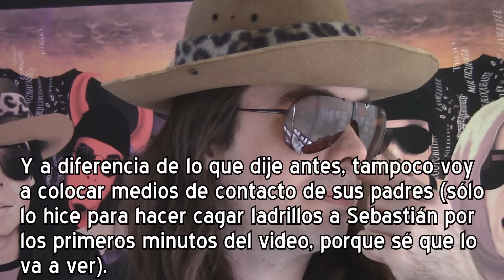No es tan fácil cuando te metes con alguien de tu propio tamaño...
Esta es mi respuesta al grupo de facebook Pika Fap. Harían bien en saber que hay una diferencia entre "trollear" y cyber acoso. Cuando la gente no entiende estas cosas por las buenas, la mejor solución es una probada de su propia medicina.

Fotos de Sebastián (alias Dedos Locos): Mira mi último Tweet. O revisa mi grupo en Facebook. Ahí sale la dirección donde te las puedes bajar.

Felicidades, muchacho; ahora estás al mismo nivel que yo, y que todas las personas a las que vejas a través del grupo. Sigue haciendo lo que estás haciendo si quieres; pero sin el velo del anonimato. A ver que tan malo eres ahora.